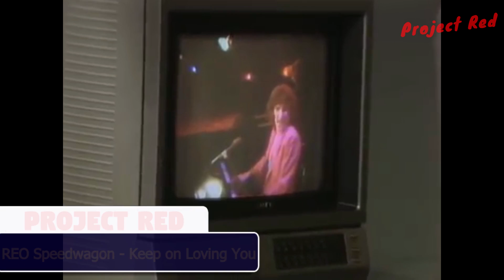Топ-20 Популярных, но Забытых Песен! #3 | BEST, BUT FORGOTTEN SONGS! | Июнь 2018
20 Популярных, но Забытых Песен (2018).
Рейтинг топовых  песен за всё время #3.

1. Bomfunk MC's - Freestyler
2. Katy Perry - Hot N Cold
3. Geri Halliwell - It's Raining Men
4. Haddaway - What is love
5. Dj Smash - Moscow never sleeps
6. Britney Spears - Baby One More Time
7. Scooter - How Much Is The Fish
8. REO Speedwagon - Keep on Loving You
9. Rammstein - Du Hast
10. LMFAO - Party Rock Anthem
11. Skillet - Hero
12. Lenka - Everything At Once
13. Inna - Hot
14. Eminem - My Name Is
15. Inner Circle- Bad Boys
16. AC/DC - Thunderstruck
17. Survivor - Eye Of The Tiger
18. Twisted Sister – I Wanna Rock
19. Beyonce - Single Ladies
20. Del Shannon – Runaway

★Мы в ВК вступай, и не пропусти новые выпуски))